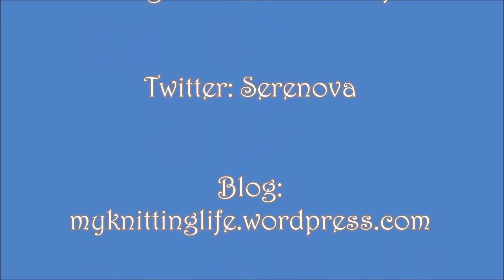Serenova Crafts Episode 103: SPA is coming!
Show notes -